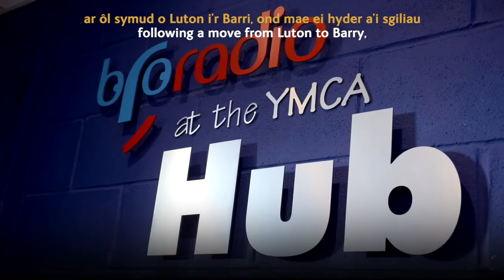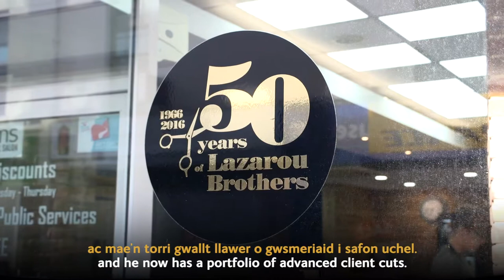Dysgwr y Flwyddyn – Hyfforddeiaethau (Lefel 1) / Traineeships Learner of the Year (Level 1)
Dyma'r tri sydd yn y rownd derfynol y Categori Hyfforddeiaethau (Lefel 1) y Flwyddyn, a noddir gan ACT Training Ltd 👏🎉